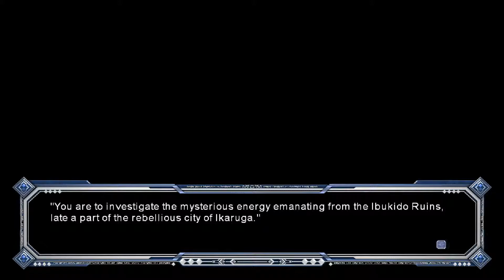BlazBlue Continuum Shift Extend ep.25-Squirrel Power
Today we begin Makoto Nanaya's story, where something is not quite sitting right...well...multiple things